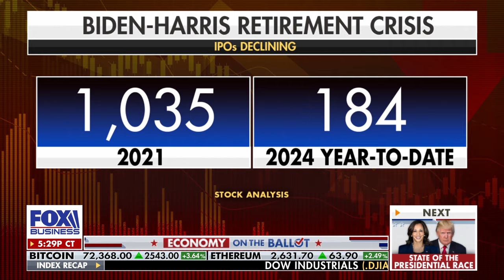Are Americans' retirement savings being put at risk?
Trump donor Norm Champ details how the Biden-Harris regulations have been hurting Americans’ retirement funds on ‘The Bottom Line.’